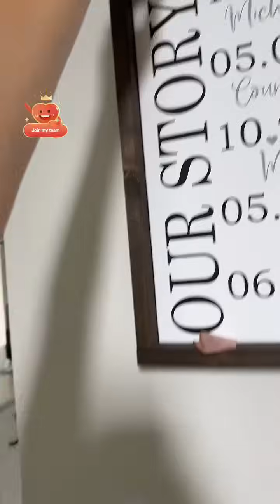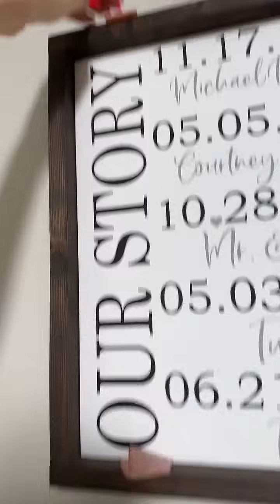LIVE: Hide and Go Seek with Ham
It has been raining non-stop so the boys needed something fun to do inside. They love to play hide and go seek with ham so I thought this was the perfect opportunity for a live stream!

TUCKER'S GOLD IS NOW AVAILABLE!

PREORDER TUCKER'S SNACK ATTACK MOBILE GAME FOR FREE!

TUCKER MERCH IS HERE!!!